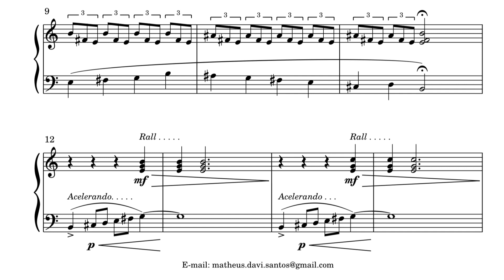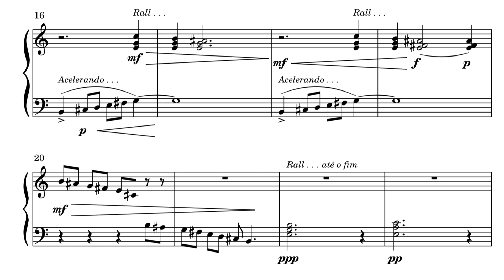Música - 1 - Pianistas Virtuosos, Opus 2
Instagram ➖ @pianistasvirtuosos
Facebook ➖ @pianistasvirtuosos
TikTok ➖ @pianistasvirtuosos
Kwai ➖ @pianistasvirtuosos